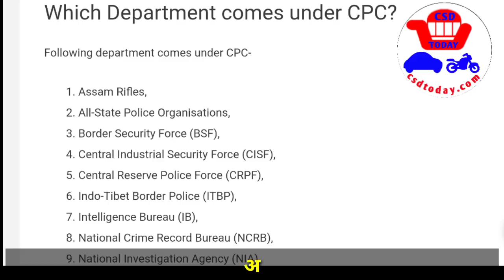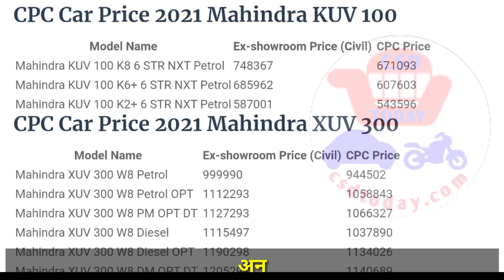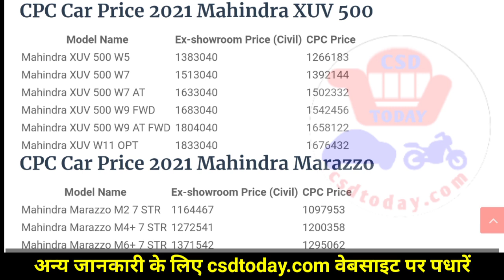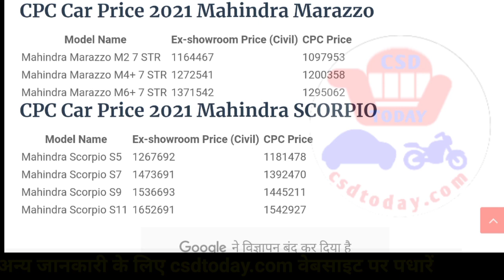Mahindra Car CPC Canteen Price List 2021॥ अर्धसैनिक बलों वह राज्यों की पुलिस के लिए महिन्द्रा के रेट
सीपीसी में कौौन-कौ से विभाग आते हैं? Which Department comes under CPC?